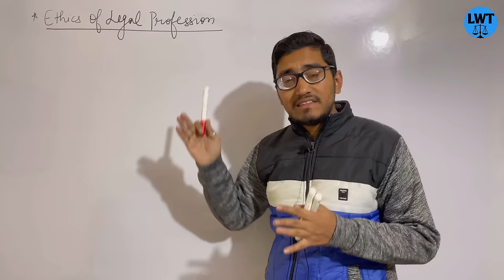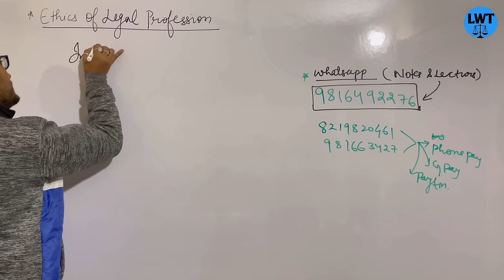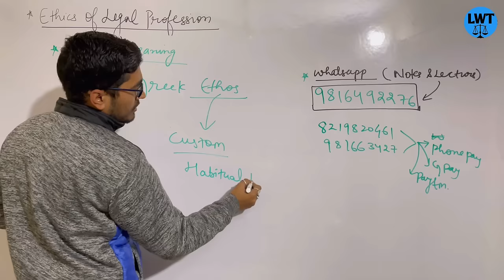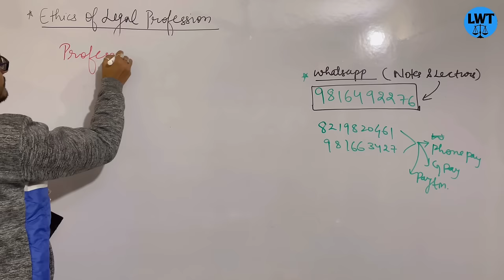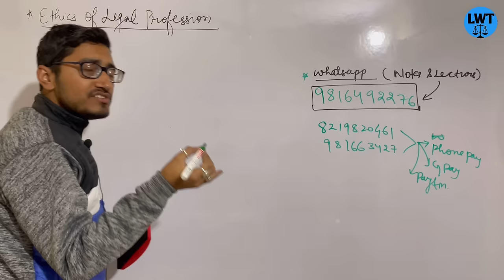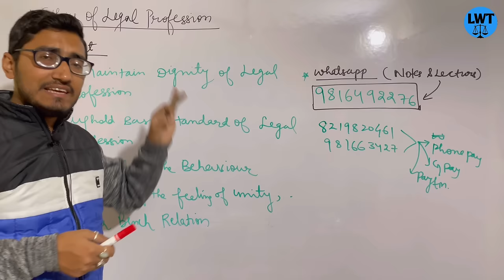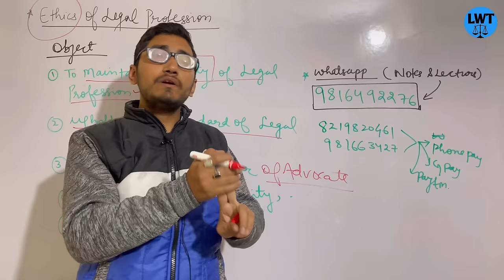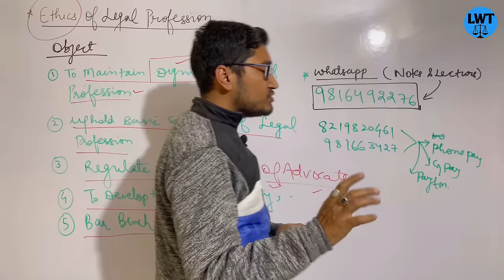Professional Ethics| meaning | necessity | ethics of Advocate | legal profession | law with twin